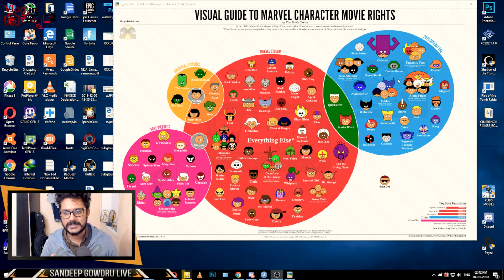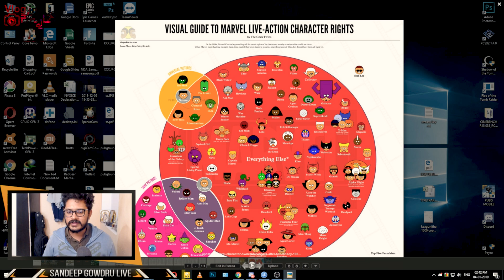ಸ್ಪೈಡರ್ ಮ್ಯಾನ್ & ಡೆಡ್ ಪೂಲ್ ಯಾಕೆ ಅವೆಂಜರ್ಸ್ ನಲ್ಲಿ ಇಲ್ಲ | why spiderman and Deadpool not in avengers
ಸ್ಪೈಡರ್ ಮ್ಯಾನ್ & ಡೆಡ್ ಪೂಲ್ ಯಾಕೆ ಅವೆಂಜರ್ಸ್ ನಲ್ಲಿ ಇಲ್ಲ | why spiderman and Deadpool not in avengers | kannada vlog